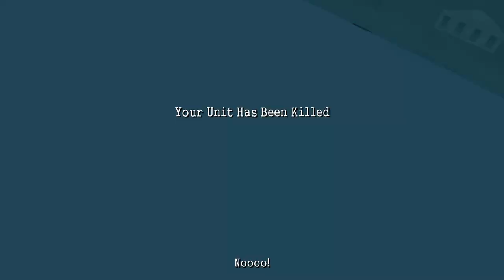Battlestations Midway Attack on (Hawaii) Harbor -Battleship Row-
this is the full mission on BSM the link for this is anyway here is some background of the very sad day

The attack on Pearl Harbor was a surprise military strike by the Imperial Japanese Navy Air Service against the United States naval base at Pearl Harbor, Hawaii Territory, on the morning of December 7, 1941. The attack, also known as the Battle of Pearl Harbor,[9] led to the United States' entry into World War II. The Japanese military leadership referred to the attack as the Hawaii Operation and Operation AI,[10][11] and as Operation Z during its planning.[12]

Japan intended the attack as a preventive action to keep the U.S. Pacific Fleet from interfering with military actions they planned in Southeast Asia against overseas territories of the United Kingdom, the Netherlands, and the United States. Over the next seven hours there were coordinated Japanese attacks on the U.S.-held Philippines, Guam and Wake Island and on the British Empire in Malaya, Singapore, and Hong Kong.[13]

The attack commenced at 7:48 a.m. Hawaiian Time (18:18 UTC).[14] The base was attacked by 353[15] Imperial Japanese aircraft (including fighters, level and dive bombers, and torpedo bombers) in two waves, launched from six aircraft carriers.[15] All eight U.S. Navy battleships were damaged, with four sunk. All but the USS Arizona were later raised, and six were returned to service and went on to fight in the war. The Japanese also sank or damaged three cruisers, three destroyers, an anti-aircraft training ship,[nb 4] and one minelayer. 188 U.S. aircraft were destroyed; 2,403 Americans were killed and 1,178 others were wounded.[17] Important base installations such as the power station, dry dock, shipyard, maintenance, and fuel and torpedo storage facilities, as well as the submarine piers and headquarters building (also home of the intelligence section), were not attacked. Japanese losses were light: 29 aircraft and five midget submarines lost, and 64 servicemen killed. One Japanese sailor, Kazuo Sakamaki, was captured.

The surprise attack came as a profound shock to the American people and led directly to the American entry into World War II in both the Pacific and European theaters. The following day, December 8, the United States declared war on Japan,[18][19] and several days later, on December 11, Germany and Italy declared war on the U.S. The U.S. responded with a declaration of war against Germany and Italy. Domestic support for non-interventionism, which had been fading since the Fall of France in 1940,[20] disappeared.[19]

There were numerous historical precedents for unannounced military action by Japan, but the lack of any formal warning, particularly while negotiations were still apparently ongoing, led President Franklin D. Roosevelt to proclaim December 7, 1941, "a date which will live in infamy". Because the attack happened without a declaration of war and without explicit warning, the attack on Pearl Harbor was later judged in the Tokyo Trials to be a war crime.[21][22]